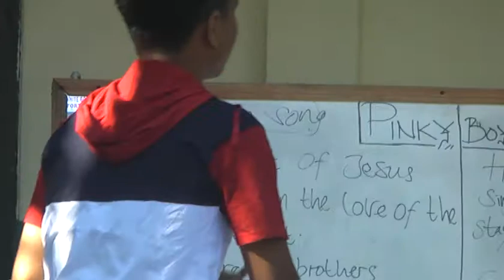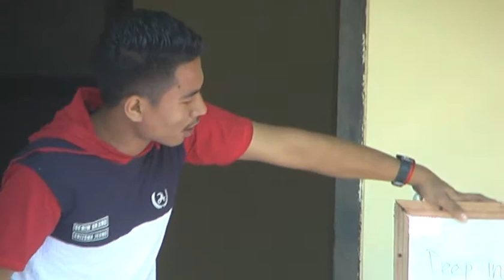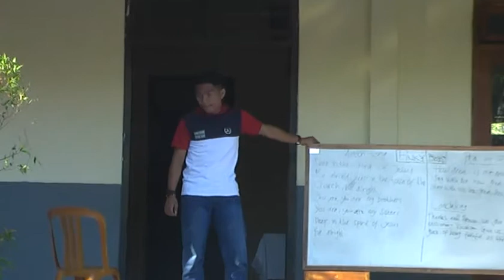190815 01 Workshop 7 Act Song 1